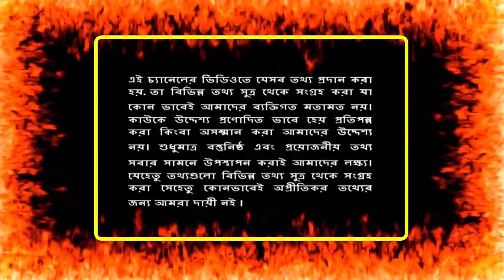সৌদি প্রবাসী ভাইদের দুঃখ কষ্ট কবে বুজবে সরকার ! ভুয়া দালালের চক্করে বেহাল অবস্থা সৌদি প্রবাসীর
সৌদি প্রবাসী ভাইদের দুঃখ কষ্ট কবে বুজবে সরকার ! ভুয়া দালালের চক্করে বেহাল অবস্থা সৌদি প্রবাসীর | সৌদি প্রবাসী বাংলাদেশী ভাইদের জন্য ধামাকা খবর ! সৌদির সর্ববৃহৎ সৌরবিদ্যুৎ ফার্ম হতে যাচ্ছে ! সৌদি আরবের ৬ পুরুষের কবল থেকে বেঁচে দেশে ফিরেছেন  সৌদী প্রবাসী নারী ! রক্ষণ এখন ভক্ষক |

মাত্র পাওয়া সৌদি দুবাই সহ অন্যান্ন সকল দেশের টাকার সঠিক রেট ! আজকের টাকার সঠিক রেট এক নজরে দেখুন

দেহের কোথায় তিল থাকলে কি হয় জানেন? দেখুন আপনার ভাগ্যে কি আছে বলে দিবে তিল। Ruposhi Bangla Tv

রঙ্গিন পর্দার আড়ালে ফুচকা চটপটি খেতে গিয়ে একি করছে স্কুল ছাত্ররা ! খবর পেয়ে একি করল প্রশাসন !

সৌদি প্রবাসী ভাইদের দুঃখ কষ্ট কবে বুজবে সরকার ! ভুয়া দালালের চক্করে বেহাল অবস্থা সৌদি প্রবাসীর | সৌদি প্রবাসী বাংলাদেশী ভাইদের জন্য ধামাকা খবর ! সৌদির সর্ববৃহৎ সৌরবিদ্যুৎ ফার্ম হতে যাচ্ছে ! সৌদি আরবের ৬ পুরুষের কবল থেকে বেঁচে দেশে ফিরেছেন  সৌদী প্রবাসী নারী ! রক্ষণ এখন ভক্ষক |সৌদি আরবের ৬ পুরুষের কবল থেকে বেঁচে দেশে ফিরেছেন  সৌদী প্রবাসী নারী ! রক্ষণ এখন ভক্ষক |